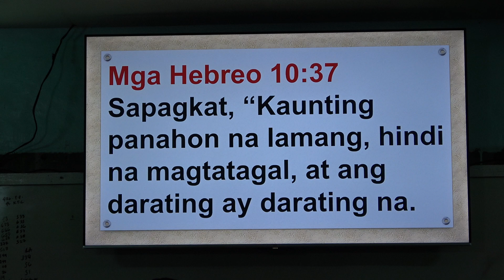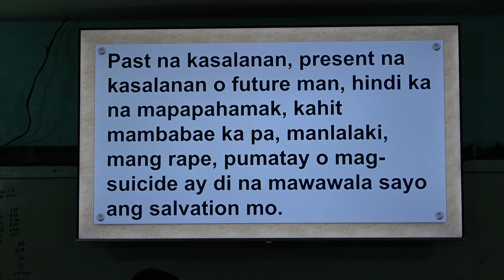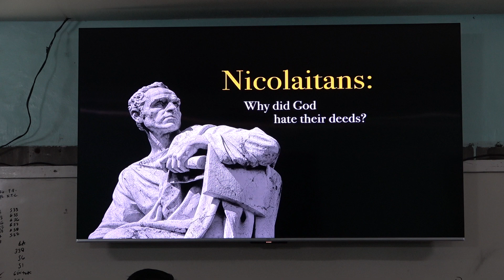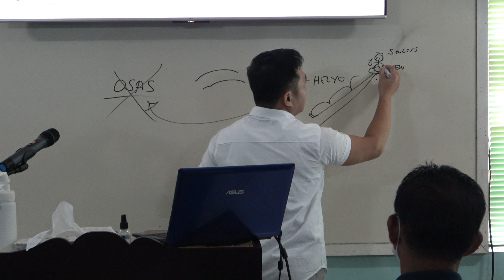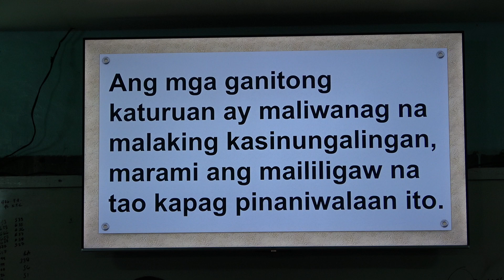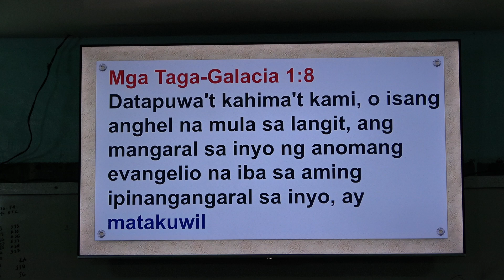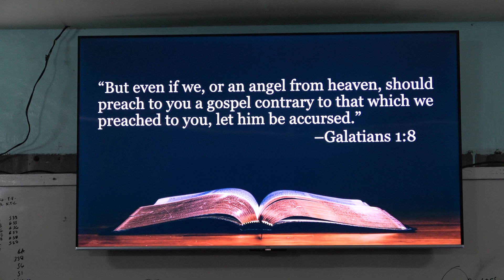20230723 Once Saved Always Saved Part 7